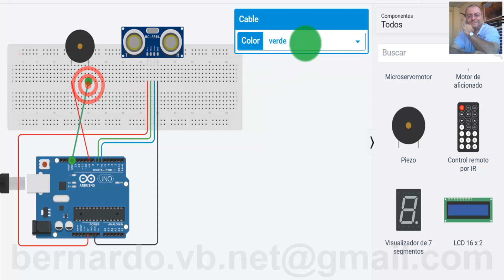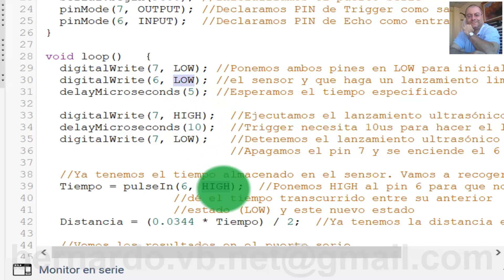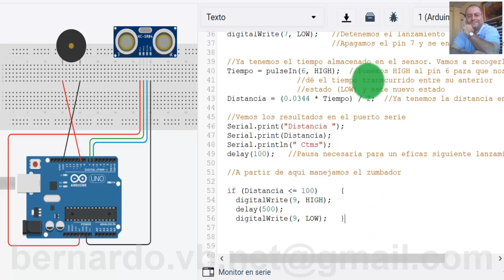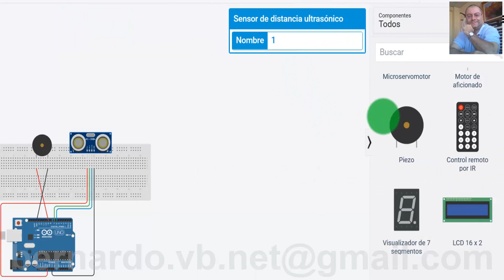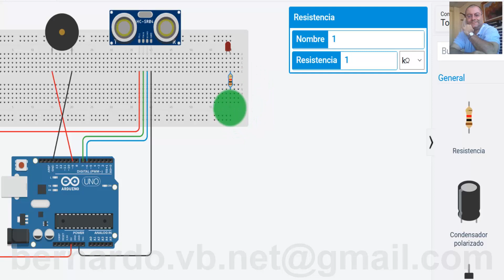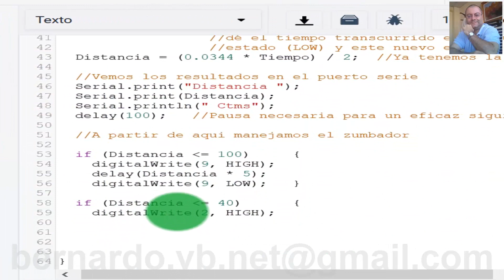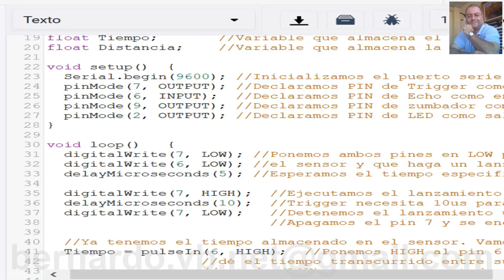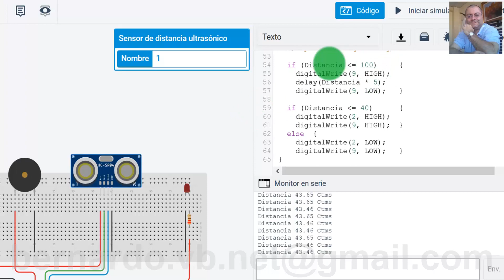Curso de Arduino - Capitulo 33 - Como hacer un sensor de aparcamiento con sensor ultrasonico HC-SR04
En este capítulo veremos un proyecto apasionante, y se trata de fabricar un sensor de aparcamiento sirviéndonos de nuestro sensor por ultrasonidos. Seguro que todos conocéis este aparatito que llevan los coches integrados en los parachoques y que nos avisa cuando hay un obstáculo cerca, comenzando a emitir un sonido cuando el obstáculo está a unos 60 - 70 ctms., haciéndose más continuado conforme nos vamos acercando al obstáculo y quedándose fija la señal acústica o pitido, cuando la distancia es ya tan pequeña que el golpe es asegurado si seguimos avanzando.

No os perdáis el capítulo porque veremos de principio a fin, cómo programar esta pequeña máquina o ingenio tan útil para tantas cosas, usando nuestro ya conocido sensor ultrasónico HC-SR04. Un pequeño artilugio que bien podría servir para instalar en nuestro vehículo, con el único problema a resolver, de que tendríamos que hacerlo totalmente estanco para evitar que se mojase por la lluvia y/o humedad.

Y todo esto explicado de una manera sencillísima y apta para todos los niveles.

LISTA DE MIS VÍDEOS ORGANIZADOS POR TEMAS

FreeCAD
QCAD
LibreCAD
Arduino
DIY
HTM
Brico
Bricolaje
Madera
Marqueteria
Elegoo
Maquetas
Matriz
Matrices
Contador
Contadores
Periodo
Frecuencia
Hertcio
Hertzio
Ciclo de trabajo
Pines PWM
LED
Switch
Case
Switch-Case
Switch Case
Arduino IDE
Break
Modulo sensor de ultrasonidos
Sensor ultrasónico
Ultrasonico
Sensor HC-SR04
Detector de obstáculos
Detección de obstáculos
Sensor de aparcamiento
Sensor de parqueo
Sensor de parking
Aparcar el coche
Chivato de aparcamiento